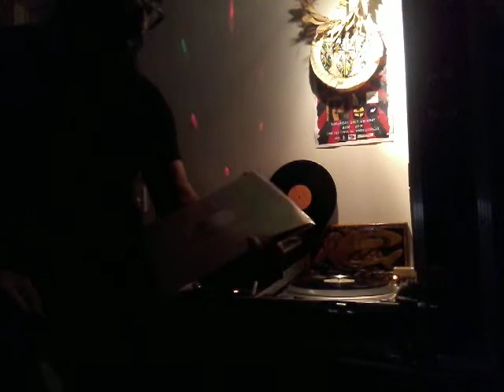KALEPE'S FALE KAVALE - GARAGE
UPBEAT AND PERSONAL